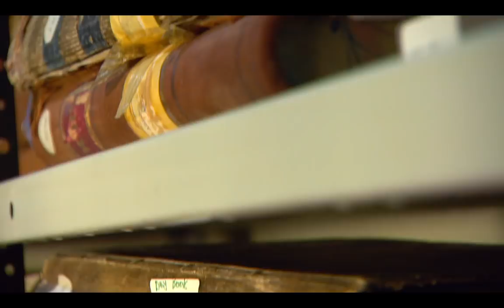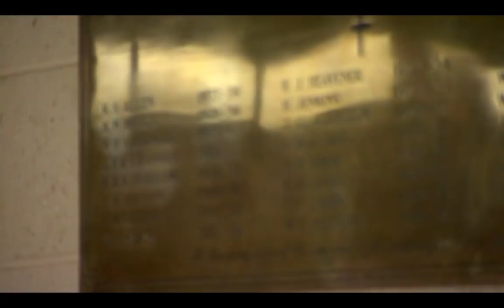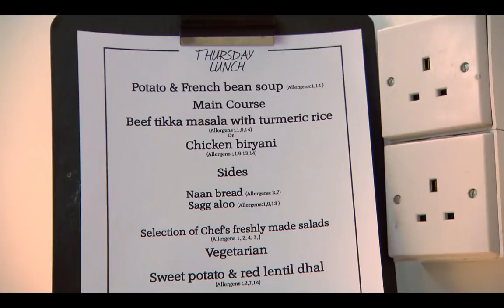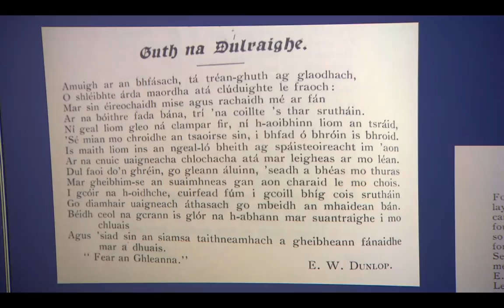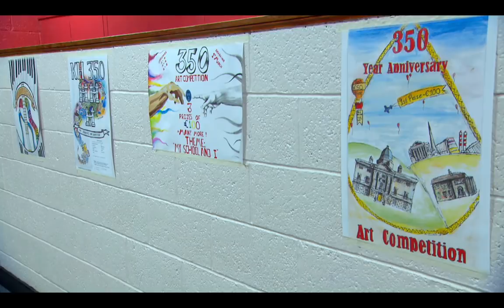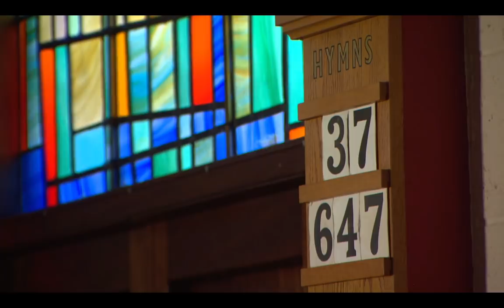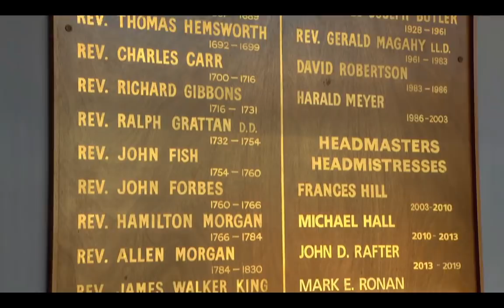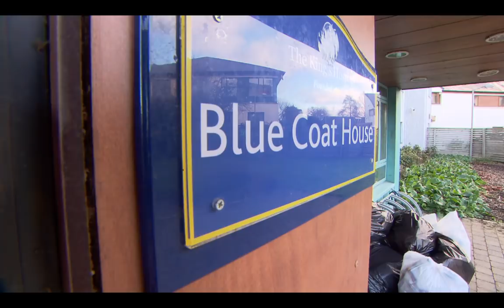KH featured on Nationwide RTE 1 23 03 2019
Our students and staff take Nationwide presenter, Anne Cassin, on a journey of our school's proud history during our 350th Anniversary year and show her why they are delighted to live, learn and work at KH.